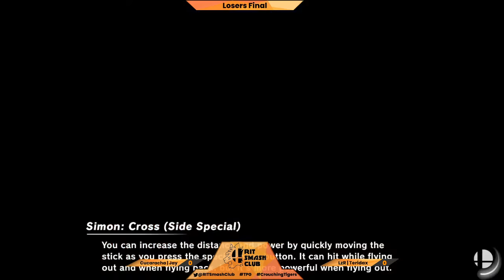The Den 13 | Cucaracha | Jay vs. LzR | Teridax | Loser's Final